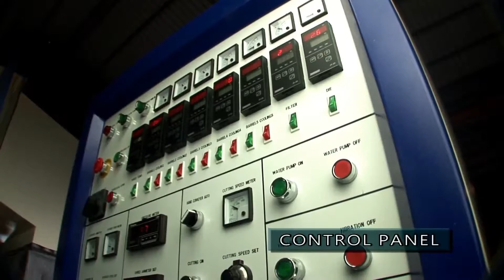Taiwan plastic recycling machine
Plastic recycling machine -- model HNT-V
Polystar is a professional manufacturer of Taiwan plastic recycling machine in Taiwan, we design and manufacture Taiwan plastic recycling machine based on every customer's requirement. Polystar Taiwan produces a wide range of Taiwan plastic recycling machine, including Taiwan plastic recycling machine, air-cooing recycling machine, water-cooling recycling machine, die-face-cutting recycling machine, water-ring-cutting recycling machine, noodle type cutting recycling machine, two-stage recycling machine...etc.

Polystar's high efficiency, one-step Taiwan plastic recycling machine HNT-V is designed for the reprocessing of PE polyethylene(HDPE, LDPE, LLDPE) and PP polypropylene flexible packaging material, printed and non-printed. This cutter integrated pelletizing system of Taiwan plastic recycling machine eliminates the need of pre-cutting the material, requires less space and energy consumption while producing high quality plastic pellets at a productive rate.

Polystar manufacturers a variety of Taiwan plastic recycling machine with higher and lower capacity of 80~1000 kg/hr. This model HNT-V has capacity of 300~500 kg/hr.

The main features of this Model HNT-V Taiwan plastic recycling machine are its cutter compactor system which is integrated with shredder/cutter and its water ring die-face-cutting system. The high efficient Taiwan plastic recycling machine adopts cutter compactor system. That means to combine shredder/cutter in shredding unit which eliminates the need to pre-cut material. The plastic waste will be cut before being fed into the extrusion unit. The water ring die-face-cutting system of Taiwan plastic recycling machine is an upgrade of noodle type cutting system. It provides a stable cutting of material and produces beautiful pellets with even shape.

Model HNT-V Taiwan plastic recycling machine specializes in recycling HDPE/LDPE and PP waste. The Taiwan plastic recycling machine is especially a suitable machine for blown film factory to recycle their own in-house waste because the post-industrial waste from blown film factory is usually clean and uncontaminated, which is suitable to be recycled on this Taiwan plastic recycling machine. In addition to in-house (post-industrial) film waste, Taiwan plastic recycling machine is also able to process washed flakes, scraps and regrind (pre-crushed rigid plastic waste from injection and extrusion). This Taiwan plastic recycling machine is highly recommended for packaging film producers of commercial bags, garbage bags, agricultural films, food packaging, shrink and stretch films, as well as producers in the woven industry of PP woven bags, jumbo bags, tapes and yarns. Other types of material such as PS sheet, PE and PS foam, PE net, EVA, PP mixed with PU are also applicable on this Taiwan plastic recycling machine.

Applicable material for Taiwan plastic recycling machine:
HDPE/LDPE film
HDPE/LDPE edge trim waste
PP waste bag
T-shirt bag cut off
PP raffia
PP woven sack
Crushed sheet
Plastic flakes

Taiwan plastic recycling machine produces high quality reusable pellets. The produced pellets from Taiwan plastic recycling machine can be put directly back to the production line, mostly blown film or pipe extrusion processes.

Polystar has sold Taiwan plastic recycling machine to Egypt, Russia, Ecuador, Chile, Australia, Malaysia, Japan and many other countries around the world for over 25 years.

Taiwan plastic recycling machine -- model HNT-V
Polystar (Taiwan) -- Original manufacturer of Taiwan plastic recycling machine